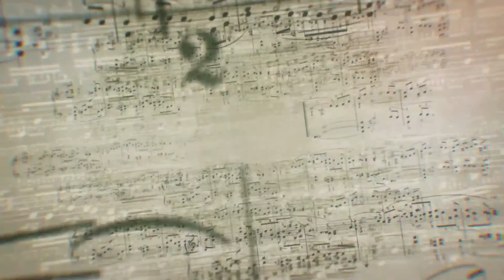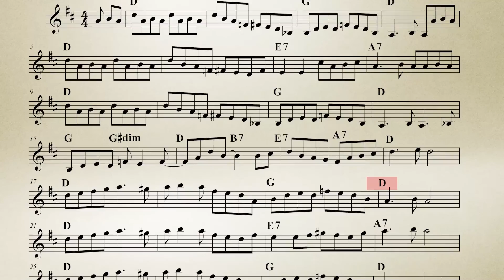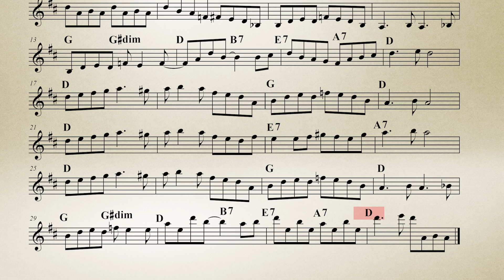Free Strings Play Along 7 - Huckleberry Rag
Huckleberry Rag, like a lot of songs, is a big blend of many cultures. We talk about how this tune comes from the blues and uses a lot of blues like elements in the melody. Blues notes are generally lowered 3rd and 7th  degrees of the scale. Here, we are in the key of D so we invite you to try out some lowered 3rds (f naturals) and 7ths (c naturals)...see how bluesy you can make it with these new notes. Sometimes, we just start a solo on one to see if we can figure out our way back to the melody!  Annie Savage (violin), Blake Shaw (bass), Craig "Pappy" Klocke (guitar)